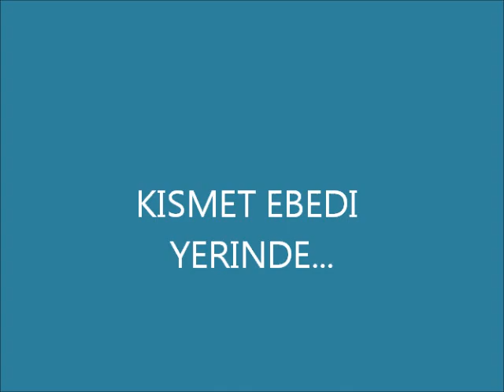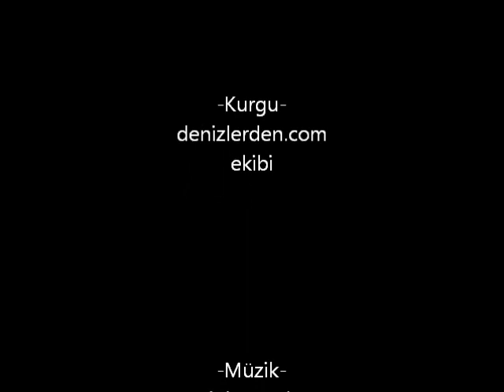KISMET EBEDI YERINDE Sadun Boro'nun efsane teknesi Rahmi Koç Müzesi'nde.. 2011 Mayıs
1965-68 yılları arasında dünyayı dolaşan ilk Türk yelkencisi SADUN BORO'nun efsane teknesi KISMET,  RMK Marine'deki 1 yıllık refit çalışmaları sonrasında Athar Beşpınar'ın onu denize ilk indirdiği günkü haline bürünüp müzedeki ebedi istirahatgahına konuldu.
2015 yılında kaybettiğimiz büyük ustamıza şükran ve hürmetlerimizle...